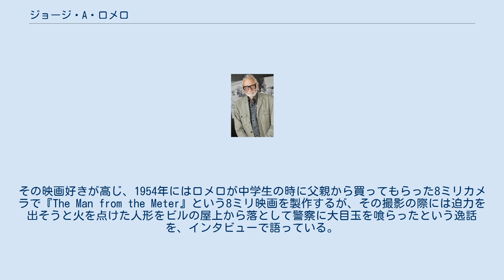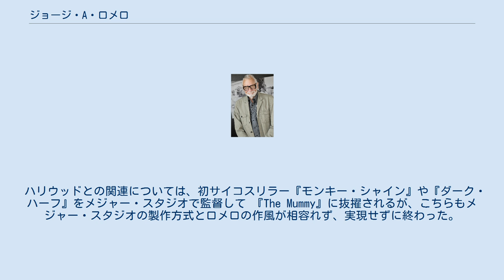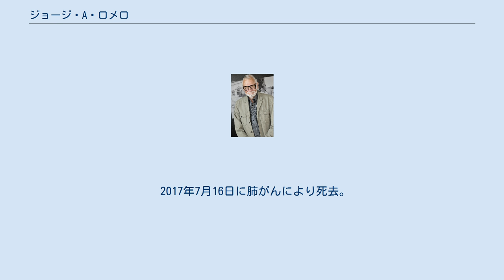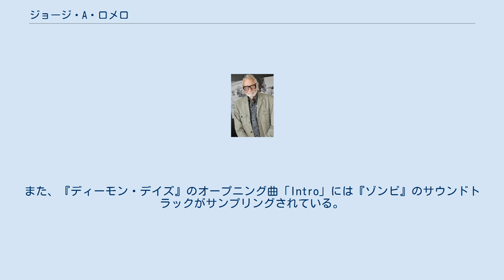ジョージ・A・ロメロ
ジョージ・アンドリュー・ロメロ（George Andrew Romero, 1940年2月4日 - 2017年7月16日）は、アメリカ合衆国の映画監督。
脚本家、編集者、俳優、作曲家でもある。
ニューヨーク市出身。
父親はキューバ系、母親はリトアニア系。
ゾンビ映画の第一人者。
ホラー映画の巨匠、カルト映画の鬼才として知られる。
 幼少時からの映画好きで『ホフマン物語』（1952年製作のイギリスのオペラ映画。動きには大幅にバレエが導入されている）に感銘を受け、映画制作の夢を志す。
ベラ・ルゴシ主演の古典的名作『魔人ドラキュラ』（1931年）、ボリス・カーロフ主演『フランケンシュタイン』（1931年）なども非常に好きだったようで、それが後年のゾンビものなどのキャラクターの設定やホラー映画製作にも大きな影響を与えた。
その映画好きが高じ、1954年にはロメロが中学生の時に父親から買ってもらった8ミリカメラで『The Man from the Meter』という8ミリ映画を製作するが、その撮影の際には迫力を出そうと火を点けた人形をビルの屋上から落として警察に大目玉を喰らったという逸話を、インタビューで語っている。
 高校卒業前の最後の夏休みになる1959年、アルフレッド・ヒッチコック監督のサスペンス映画の傑作『北北西に進路を取れ』の撮影にゴーファー（使い走り）スタッフとして参加し、効率性を重視するハリウッド流の映画製作に疑問を抱くようになる。
ロメロはそこで映画製作の基礎を学んだ。
 カーネギー・メロン大学卒業後、地元ピッツバーグで1963年に友人と共に映像製作会社「ラテント・イメージ」を設立し、主にCMや産業用フィルムの製作や監督を手がける。
しかし、劇場用映画製作の夢を捨てがたく、会社勤めの傍ら友人のジョン・A・ルッソやラッセル・ストライナーら有志らと資金を出し合い、週末などを利用して映画製作を決意する。
物語は兼ねてよりリチャード・マシスン原作のSFサスペンス小説『アイ・アム・レジェンド』に感銘を受けていたロメロがその作品をヒントとして、1968年に『ナイト・オブ・ザ・リビングデッド』を製作。
後にドライブインシアターやテレビの深夜放送でカルト的人気を得る。
 1973年には、製作者リチャード・P・ルービンスタインと出会い、ローレル・グループ・プロダクションを設立する。
同社製作の現代吸血鬼もの『マーティン/呪われた吸血少年』（1977年）がヨーロッパで話題を呼ぶ。
『ナイト・オブ・ザ・リビングデッド』を観てロメロの才能に気付いたイタリアンホラーの監督ダリオ・アルジェントが共同出資を申し出て、1978年に『ゾンビ』（原題：Dawn of the Dead）を完成させる。
代表作となったこの映画は150万ドルという低予算ながら、世界中で大ヒットした。
その後、ロメロは単なるホラー映画監督の殻からの脱皮を図るべく他ジャンルの作品に意欲を示し、社会派ドラマやラブ・ストーリーなども監督している。
 1982年には、盟友スティーブン・キングの脚本で『クリープショー』の製作を皮切りに、再びホラー映画を監督するようになった。
『ゾンビ』は2004年にリメイクされ、『ドーン・オブ・ザ・デッド』（監督：ザック・スナイダー、原題は1978年版と同じ）の邦題で公開された。
そして、1985年の『死霊のえじき』以来20年ぶりの2005年には、デニス・ホッパーやアーシア・アルジェントら有名映画スターを起用しての久々のゾンビ映画『ランド・オブ・ザ・デッド』を監督。
ロメロの生み出したホラー映画は世界中のゲームや映画などの映像クリエーターらに、現在でも多くの影響を与え続けている。
また、『マーティン』や『ゾンビ』や『ダイアリー・オブ・ザ・デッド』では俳優として出演しているほか、ジョナサン・デミ監督からの熱烈なオファーにより『羊たちの沈黙』（1991年）ではFBI捜査官役で出演している。
ゲーム版のテレビCMをロメロが監督していた縁で、日本のホラーゲーム『バイオハザード』の映画版の監督にオファーされるが、製作段階で製作サイドと衝突して降板し、『ランド・オブ・ザ・デッド』に全力を注いだ。
 ハリウッドとの関連については、初サイコスリラー『モンキー・シャイン』や『ダーク・ハーフ』をメジャー・スタジオで監督して 『The Mummy』に抜擢され...